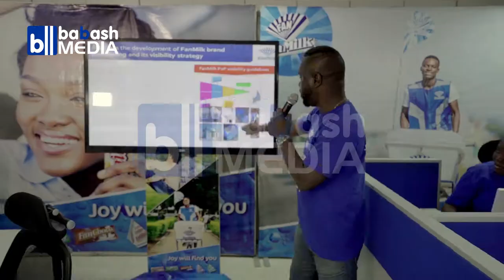FAN MILK 3 MINS